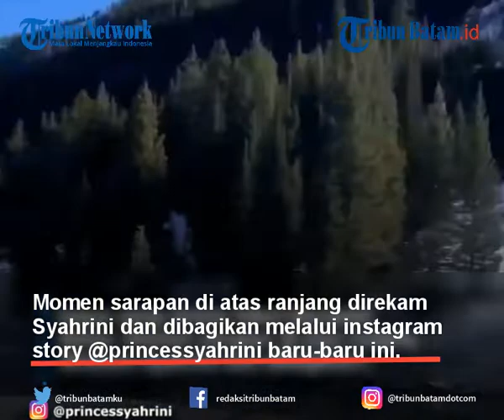Sarapan di Kasur, Suara Syahrini Tuai Sorotan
TRIBUNBATAM.ID -  Masih dalam suasana liburan romantis, Syahrini dan Reino Barack yang sudah melancung ke kota Aspen, Colorado memutuskan kembali ke New York, tempat pertama yang mereka datangi pada bulan madu di akhir tahun ini.

Banyak momen romantis yang dilalui pasangan suami istri satu ini termasuk saat makan pagi di atas kasur yang Incess tiduri bersama Reino.

Momen sarapan di atas ranjang direkam Syahrini dan dibagikan melalui instagram story @princessyahrini baru-baru ini.

Perlakuan Reino Barack saat menemani Syahrini sarapan pun terekam.

Reino tampak melumurkan saus pada pancake yang ada di piring Syahrini.

"Good morning! Breakfast-nya di kasur. Males ya hari ini capek banyak jalan. Everyday pancakeday, " kata Syahrini, dikutip Banjarmasinpost.co.id dari IG story @princessyahrini, Senin (29/11/2021).

Video rekaman Syahrini lantas diunggah ulang oleh akun instagram fanbase SyahReino, @official.syrb pada Minggu (28/11/2021) kemarin.

"Duh suaranya yg breakfast dikasur bikin baper, padahal cm suara dah bikin traveling, dasar gw. SyahReino Till Jannah, " terang admin @official.syrb dalam caption.

VE:MD